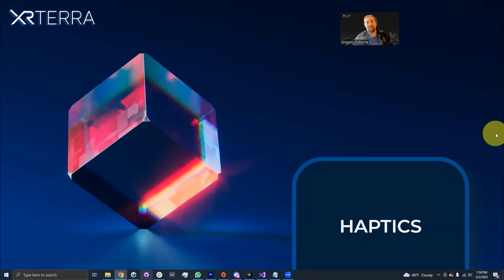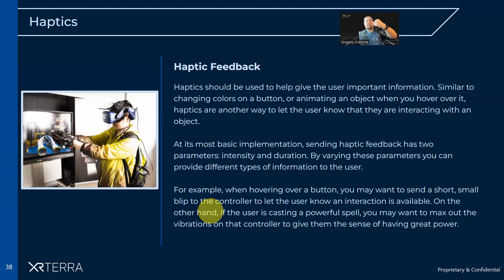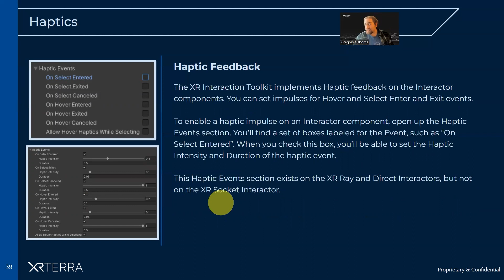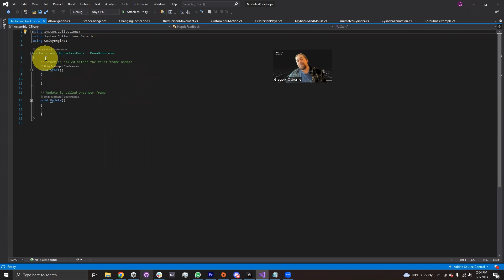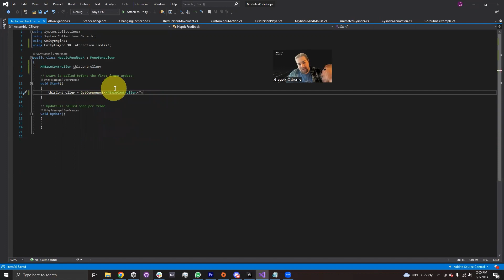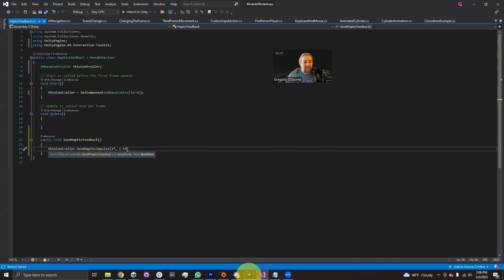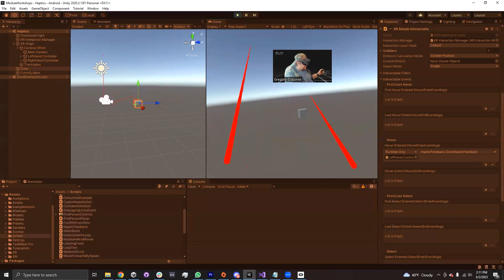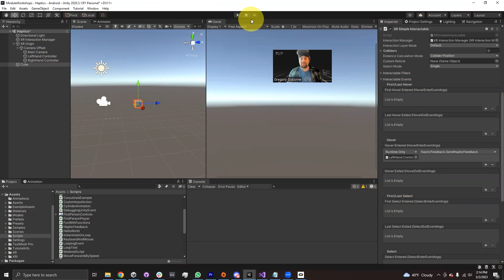Haptics with the XR Interaction Toolkit in Unity (Deprecated for XRITK 3.0+)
This video explains how to get haptics on your controllers working within the XR Interaction Toolkit in Unity. We show the Interactor Haptic events, as well as how to trigger haptics through code.

00:00 Intro to Haptics
02:02 XRITK Haptic Events
04:43 Trigger Haptics through code
08:12 Controller dependent haptics
09:36 Testing it out

Instructor: Gregory Osborne